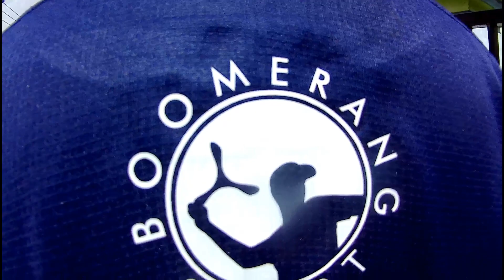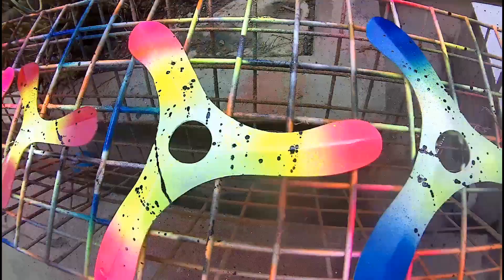Menjual Bumerang & cara membuat Bumerang part 1 "bumerang indoor"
Pesenan menumpuk.. Sekaligus buat vlog dan bukti untuk konsumen. Bila pemirsa berminat dengan bumerang saya. Silahkan hub Via Wa 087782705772, atau toko online seperti shoppe, tokopedia, bukalapak, dengan nama toko opik bumerang, jangan lupa dukung cahanel ini agar lebih konsisten dan memeberikan manfaat seputar bumerang